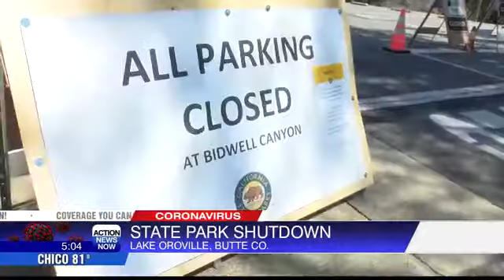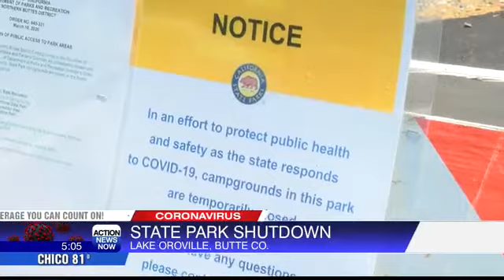Lake Oroville set to be closed in statewide park shutdown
Lake Oroville joins a list of other California parks that will be shutdown starting May 1st, 2020.